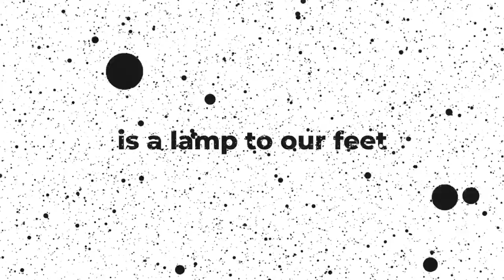HOW TO ACTIVATE THE POWER OF GOD WHEN YOU PRAY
Olabisi Adamu is the steward over Queen Esther Banquet Ministry.
She is a teacher of the word and one who wants to see everyone grow in their work and walk with Christ.
Her unction and utterance is endowed with the sure word of God, people who have listened to her pray and minister have encountered God.
Her passion is to help men and women repair their broken altar of prayer, and set them on fire afresh for God. And her ministry is dedicated to making worldwide impact with a mission to restore the hearts of men back to their first love, Jesus.
Olabisi Adamu is happily married with two  children